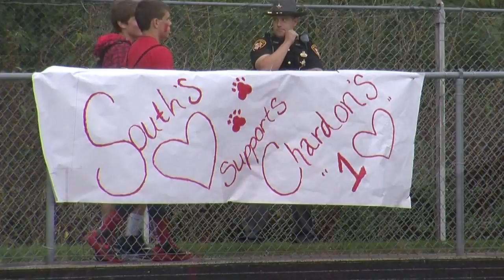11PM: Chardon High School at Canton Football game PKG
11PM: Chardon High School at Canton Football game PKG